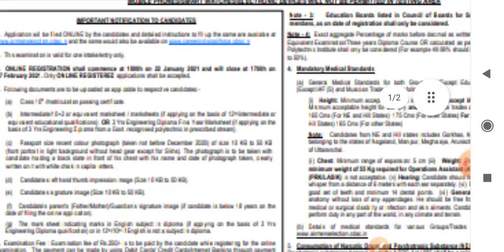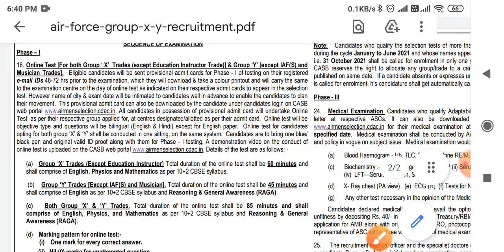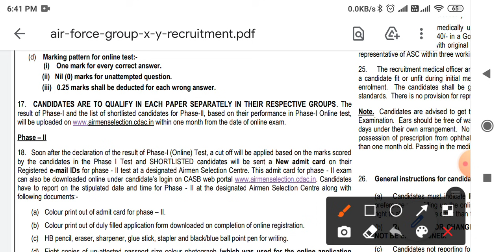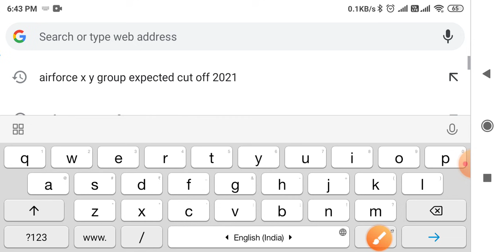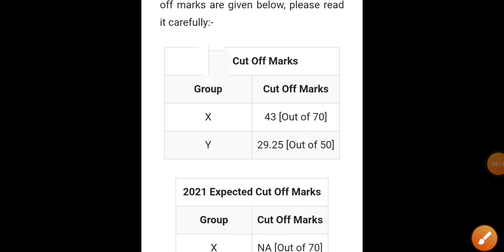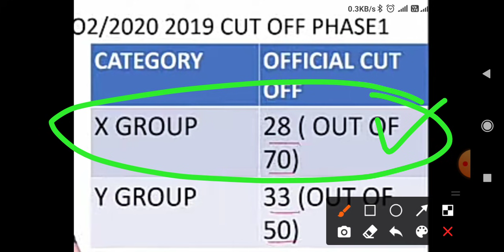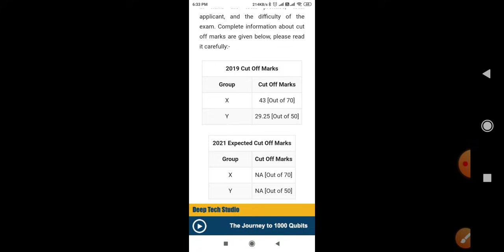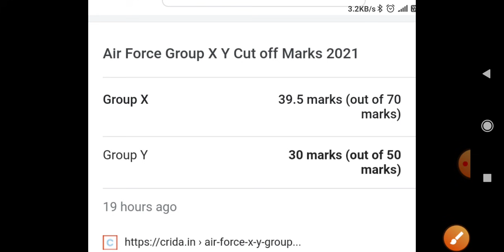Airforce x y group exam result date -02/2021 batch, airforce x y group expected cutoff 2021 batch